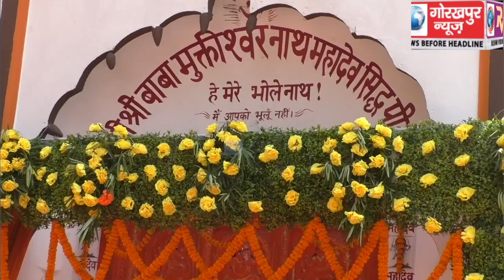मुख्यमंत्री योगी आदित्यनाथ ने मुक्तेश्वर नाथ महादेव मंदिर पहुंचकर भगवान शिव की, की पूजा अर्चना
मुख्यमंत्री योगी आदित्यनाथ ने मुक्तेश्वर नाथ महादेव मंदिर पहुंचकर भगवान शिव की, की पूजा अर्चना और रुद्राभिषेक, मुक्तेश्वर नाथ मंदिर तक आवागमन के लिए रास्ते , मंदिर के नए भवन और धर्मशाला को जल्द बनाने के  दिये निर्देश